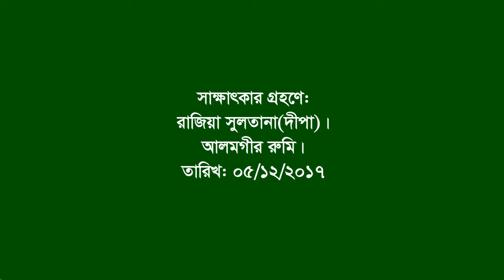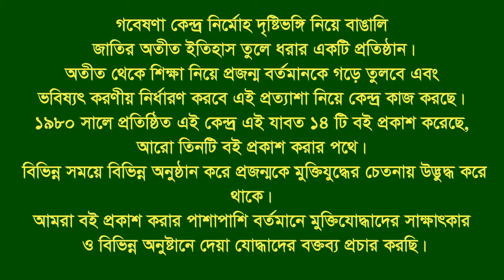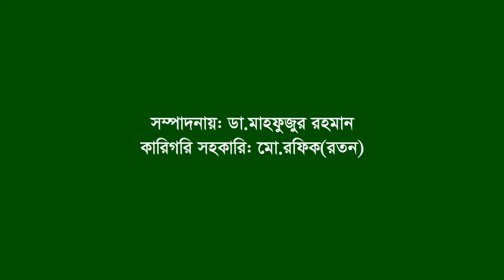Interview of Hasanul Hoque Inu ।। SL Leader ।। Camp in charge & Instructer ।। BLF ।। Tandua Camp